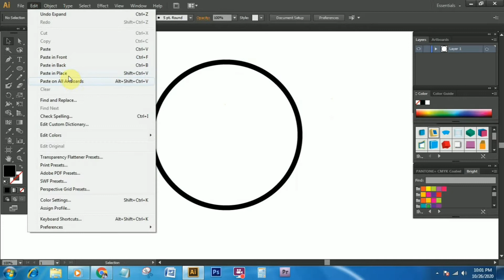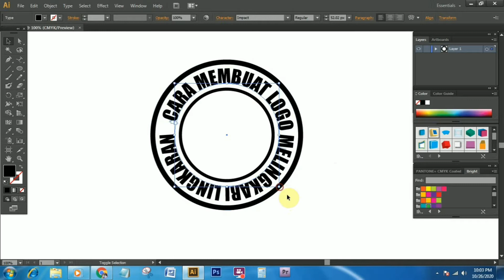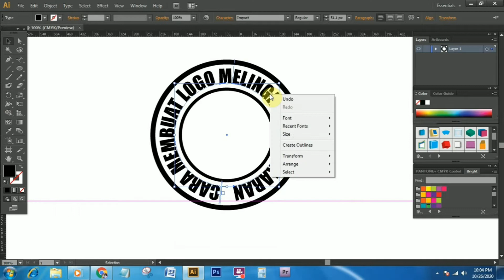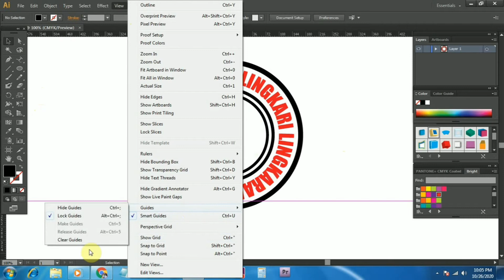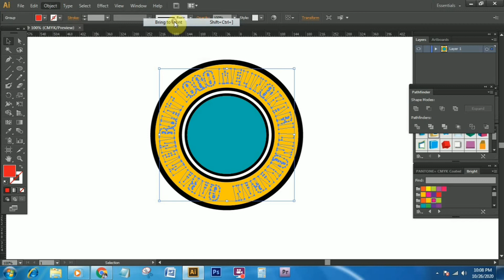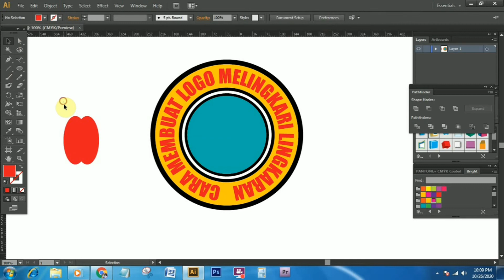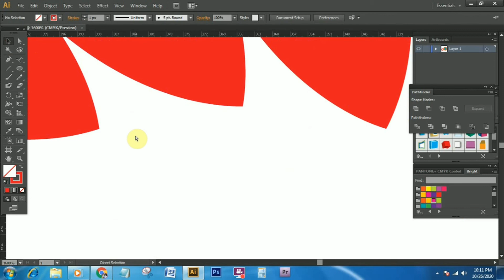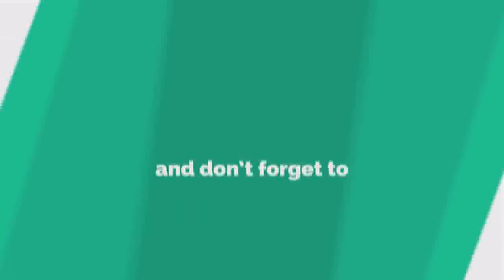TutorialAdobeIllustrator Cara Membuat Logo melingkari Lingkaran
Cara Membuat Logo melingkari Lingkaran dengan Adobe Illustrator CS6